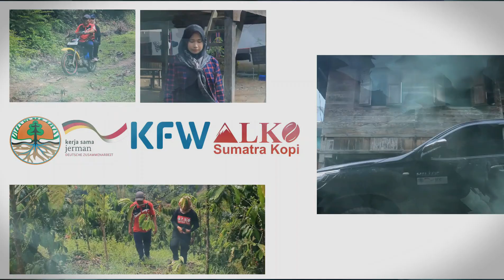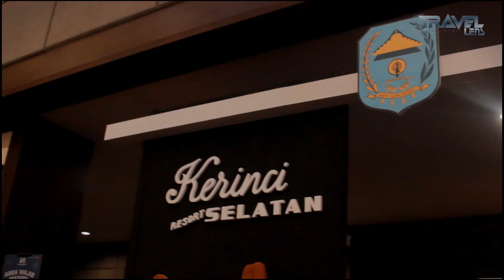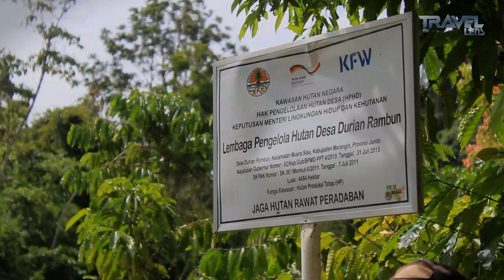PLATINUM JOURNEY: Lahan Sejuta Harapan Merangin Jambi 2021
Jambi adalah salah satu provinsi di Indonesia yang dianugerahi keanekaragaman hayati yang dibalut dengan keindahan alam yang menabjubkan mata.

Kabupaten Merangin menjadi salah satu dari 11 kabupaten/kota diprovinsi jambi yang memiliki potensi wisata, alam dan budaya yang luar biasa, dari indahnya bentangan geopark Merangin, grao, gunung masurai hingga beberapa danau dan air terjun yang menyejukkan mata, pantas lah kabupaten Merangin melahirkan Kopi dengan Varietas Robusta yang khas.

episode: Batang asai kab. Sarolangun

Terus ikuti perjalanan kami Di Platinum Journey Untuk kopi jambi hanya di Travel lens.

00:00 Intro Journey
00:16 Kota Bangko, Merangin
01:11 perjalanan dari Bangko Ke Batang asai